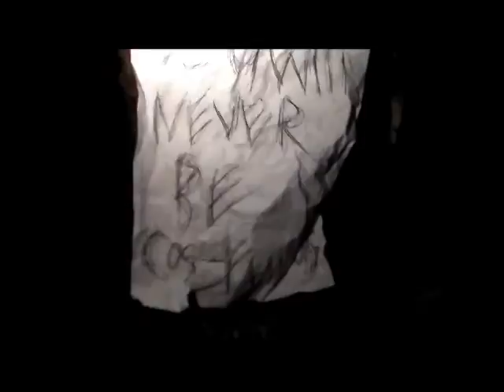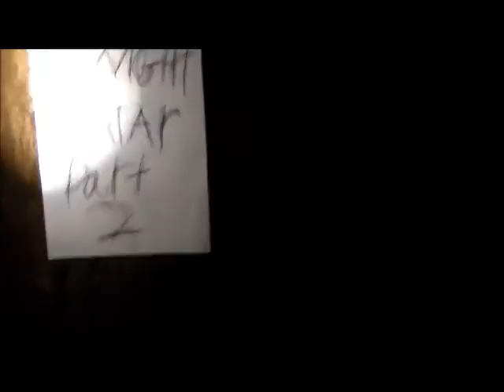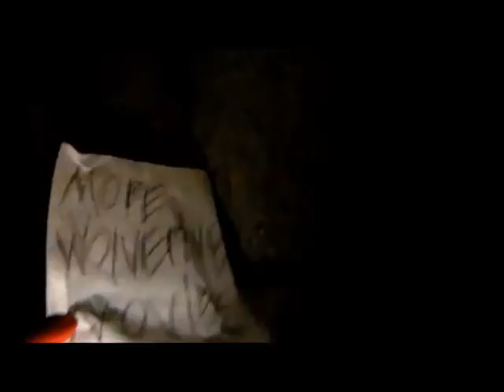Deadpool plays Slender...in real life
Soooooooo with Midoricon approaching I heard they have a SLENDER MAN WALK?! So I had to prepare! I'm the bravest man ever!